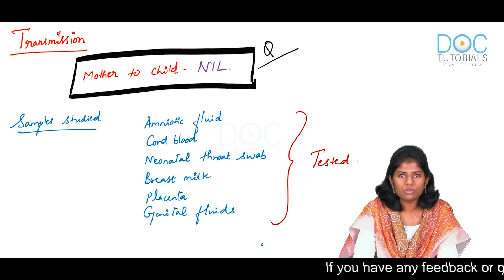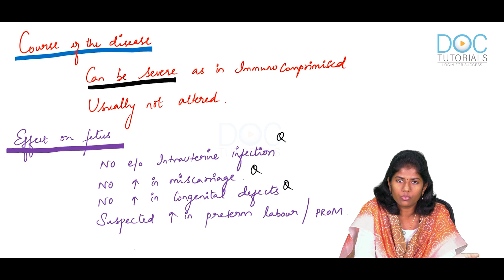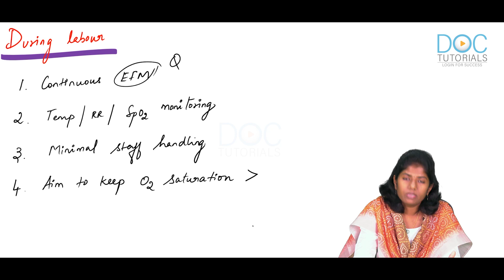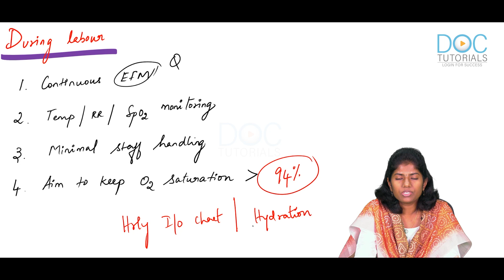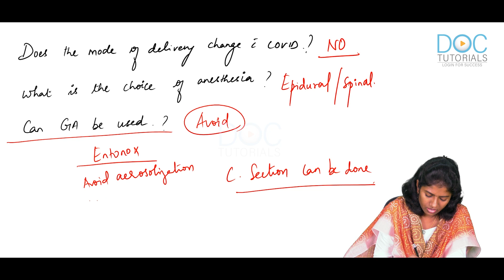NEET PG Exams Online Coaching | Covid - 19 Pregnancy and Childbirth By Dr. Vidhya | DocTutorials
Watch the online class by Dr. Vidhya, Where she covers the topic of Covid -19 Pregnancy in OBG. The overall risk of COVID-19 to pregnant women is low. However, pregnancy increases the risk for severe illness and death with COVID-19.  Watch this exclusive lecture by The DocTutorials channel to help you with your academic preparation and deeper understanding of the subject.

DocTutorials is an online Preparation hub for medical entrance exams like NEET-PG, JIPMER, AIIMS, PGIMER, FMGE & NEXT. We are dedicated to providing unique and exemplary coaching in the field of medicine.
Get endless NEET (PG) exam preparation material that was prepared according to the latest exam patterns, Get Coaching classes with the best doctors and experts, prepare with the best online mock tests, discussions, preparations strategy and more to ace your exams.
DocTutorials offers comprehensive medical entrance exam coaching to all medical aspirants in India and also specialises in NEET SS DM & MCh courses. Download the Doctutorials app and prepare from anywhere and at any time.